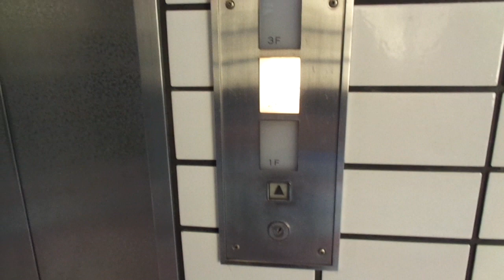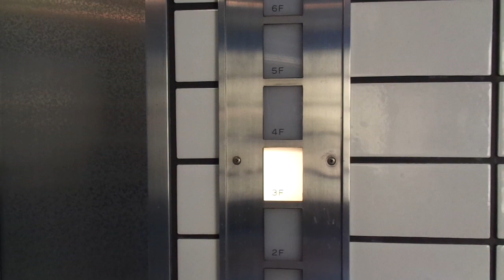Beautiful Old 1984 Hitachi Traction Scenic Elevator @ Unknown Building, Nagoya, Japan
Location: Unknown Building, Sakae District, Nagoya City, Aichi Prefecture, Japan

Brand: Hitachi
Type: Traction, Scenic
Year installed: 1984 (Estimated, turning 35 years old in 2019)
Floors served: 7 (1, 2, 3, 4, 5, 6, 7)
Capacity: 9 persons or 600 kg